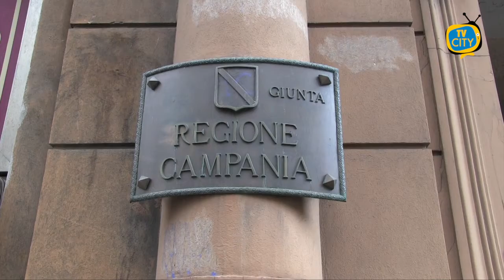Politiche sociali: Inclusione e lotta al disagio. Nasce il progetto Itia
Creare interventi di inclusione e lotta al disagio: è l’obiettivo del progetto Itia, promosso in collaborazione con l’ambito territoriale n.31 del Comune di Torre del Greco. Un piano di azioni della durata di 36 mesi, finanziato dalla Regione Campania e dal Fondo Sociale Europeo, con il coinvolgimento di diversi partner territoriali.
Nella lunga intervista negli studi di TVCITY, il dott. Renato Grimaldi, direttore e coordinatore del progetto Itia, ha illustrato le azioni che verranno realizzate e le finalità del progetto.
La partenza delle attività ha subito negli scorsi mesi un rallentamento a causa della pandemia, ma ora il progetto è pronto a diventare operativo.